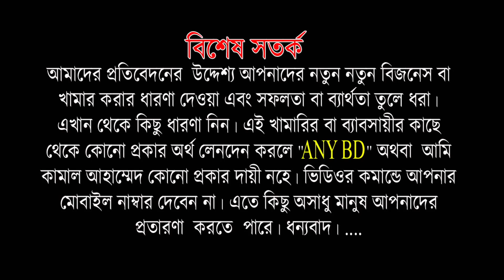খামার টিকিয়ে রাখতে কি? কি? করা উচিত। কত % গাভী দিয়ে খামার করবেন ? অভিজ্ঞ খামারী অভিজিৎ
খামার টিকিয়ে রাখতে কি? কি? করা উচিত। কত % গাভী দিয়ে খামার করবেন ? অভিজ্ঞ খামারী অভিজিৎ আর পরামশ ও বাস্তব অভিজ্ঞতা নিন।
অভি ডেইরী ফার্ম
অভিজিৎ চক্রবর্তী
মজিনা , পাঁচবিবি , জয়পুরহাট।